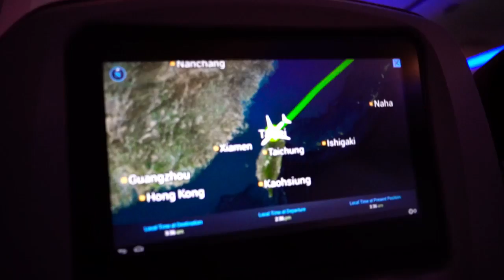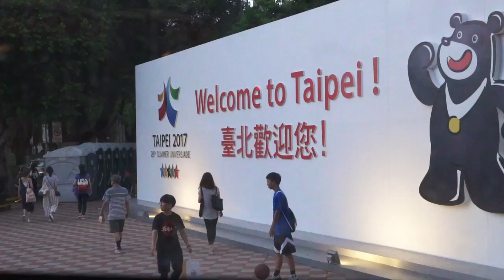Purdue Men's Basketball | World University Games: Taipei Recap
Take a look back at a once-in-a-lifetime experience for the Purdue Men's Basketball team.